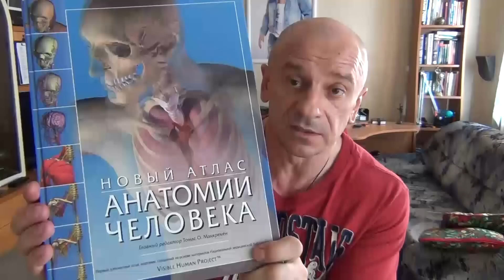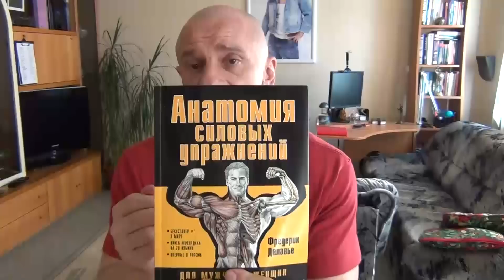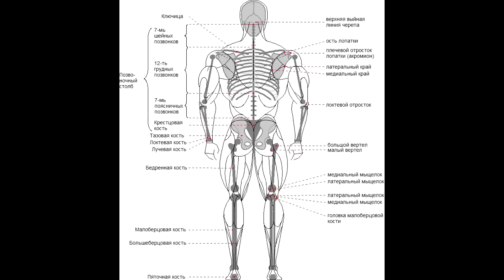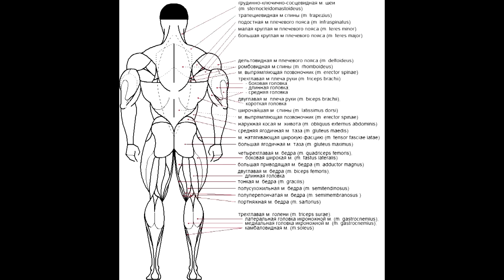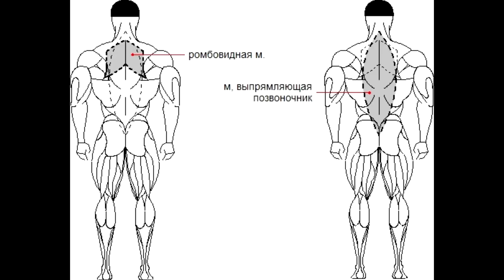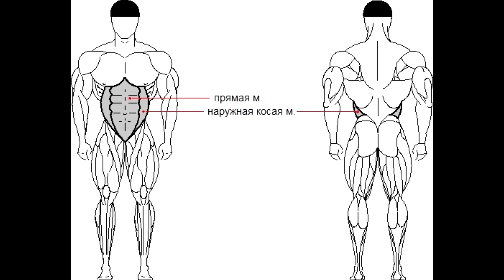01. УПРАЖНЕНИЯ культуриста и АНАТОМИЯ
культуризм бодибилдинг натуральный *** РАЗВЕРНИТЕ ОПИСАНИЕ! ***
Cherniy Pistolet
00:00 – Вступление
02:19 – О чём это направление
04:07 – Какие инструменты нам нужны в культуризме (упражнения, факторы роста мышц, достаточный отдых, сбалансированное питание)
06:41 – Зарождение культуризма
07:53 – Что человек хочет от культуризма
08:52 – Важное, что в 90% случаев человек упускает в культуризме
10:22 – Какие бывают мышцы
13:19 – Какова цель упражнений
14:13 – Зачем знать анатомию и в каком объёме
16:24 – Какими источниками руководствуется Леонид
19:28 – Какие кости нам нужно знать
21:25 – Какие мышцы нам нужно знать
22:22 – Важно. Об избирательности мышц
27:11 – Топография основных групп мышц
30:54 – Для начала – достаточно. Повторим самую важную информацию
       Видеоблог «Реальный культуризм. Видеочитблог» Леонида Егорова, автора книги  «Реальный культуризм в вопросах и ответах»  (2000 ответов, 1500 стр.)
      Ролик начинает 3-е видеонаправление «Упражнения культуриста», которое входит в состав 11 существующих видеонаправлений:
      - 7 учебных направлений,
      - 1 стрим-направление,
      - 3 направления обо всём
–  которые названы следом.